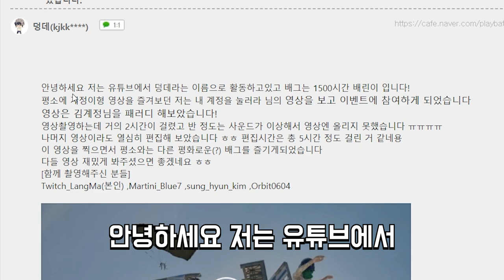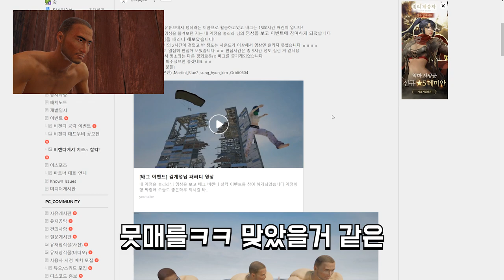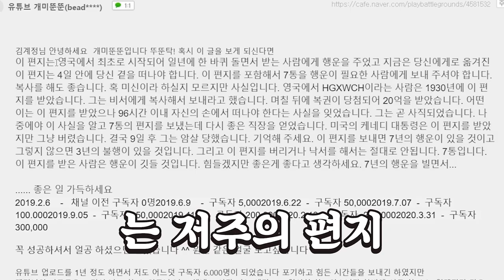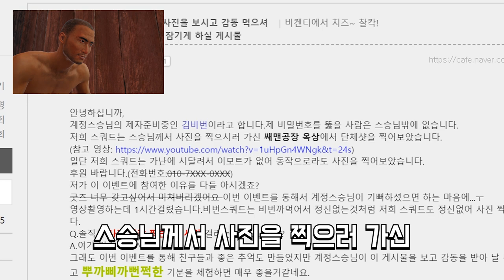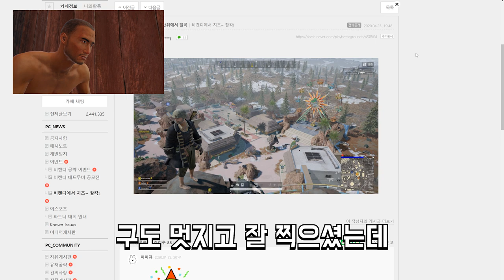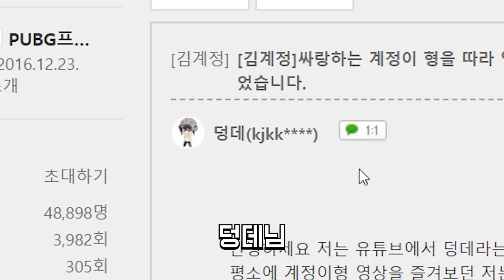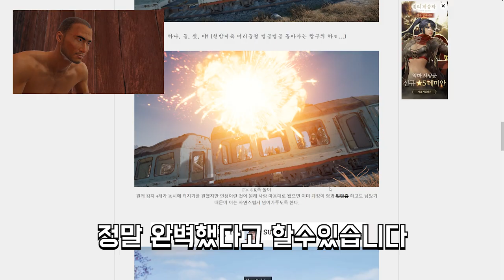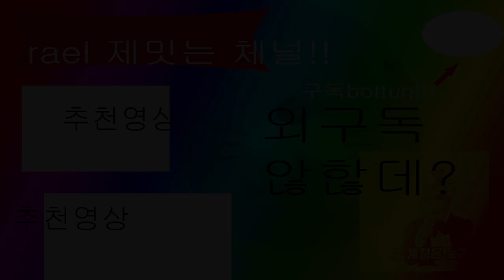[광고] 그래 이 정도 변태력은 있어야 김계정 구독자들이지 ㅋㅋㅋㅋ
반복적으로 영상에 광고임을 알려야 한대서 수정하기 귀찮아서 걍 제목에 광고라고 붙임.